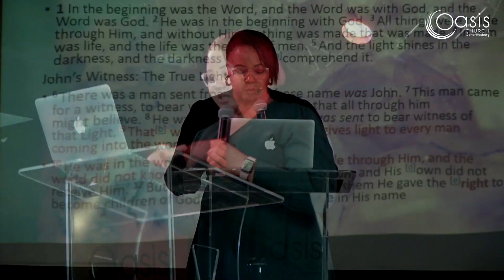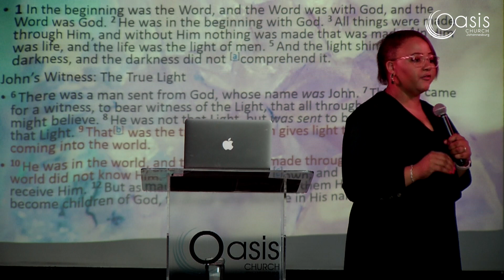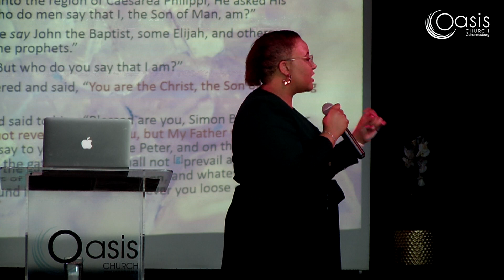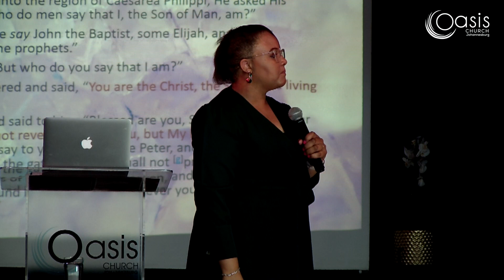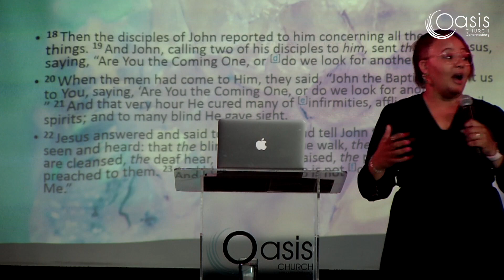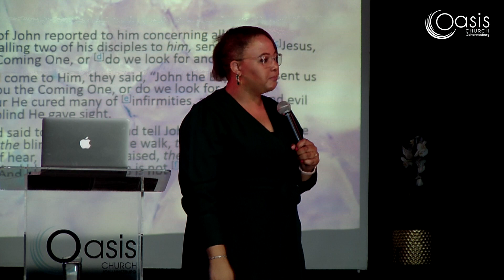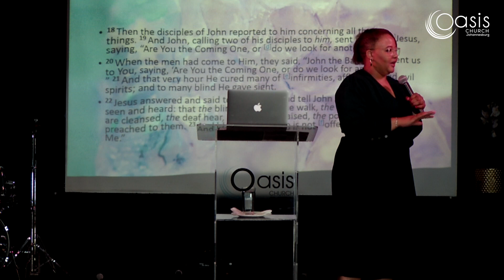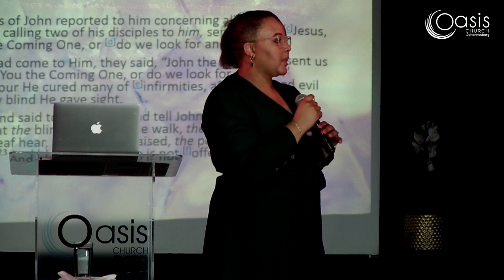Oasis Church Johannesburg (OCJ): Sunday, 22 March 2020 - Ps. Siphokazi Majali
Oasis Church Johannesburg, Sunday Service, 22 March 2020 with Pastor Siphokazi Majali.